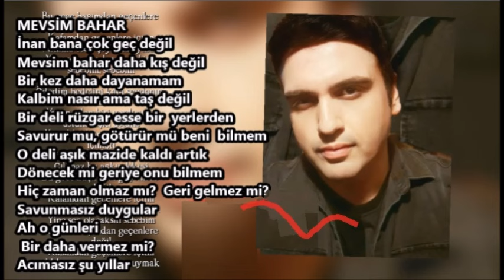MEVSİM BAHAR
İnan bana çok geç değil
Mevsim bahar daha kış değil
Bir kez daha dayanamam
Kalbim nasır ama taş değil
Bir deli rüzgar esse bir yerlerden
Savurur mu, götürür mü beni bilmem
O deli aşık mazide kaldı artık
Dönecek mi geriye onu bilmem
Hiç zaman olmaz mı?
Geri gelmez mi?
Savunmasız duygular
Ah o günleri
Bir daha vermez mi?
Acımasız şu yıllar
Geri gelmez mi?
Savunmasız duygular
Ah o günleri
Acımasız şu yıllar
Geri gelmez mi?
Savunmasız duygular
Ah o günleri
Acımasız şu yıllar
Geri gelmez mi?
Savunmasız duygular...